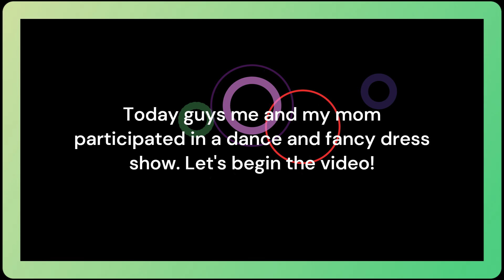Bharat Matha / Fancy Dress Show / INDIA / Muscat / Diya Kiranmai Vaddepali / D’WSC&M!